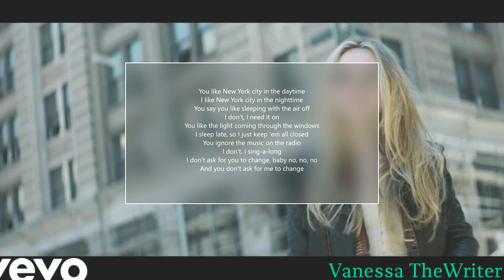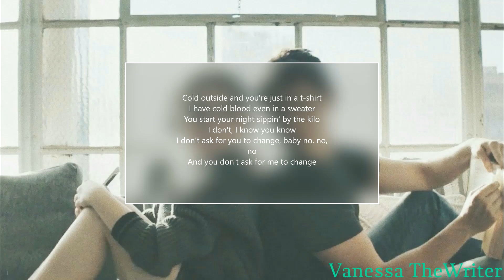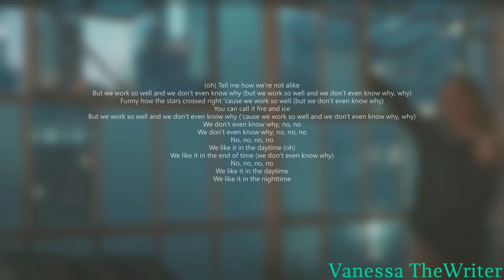Sabrina Carpenter - Why | Lyrics-Video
Mit diesem Lied von Sabrina Carpenter gibt es eine neue Revolution, nämlich (Trommelwirbel bitte): Es gibt jetzt in JEDEM VIDEO MEHRERE BILDER!!! 🥳🥳🥳🥳🥳 Und Prosit Neujahr. FUNNY STORY: Als ich das Video das erste Mal gesehen habe, dachte ich,: "Guckt Sabrina Carpenter Riverdale?" Denn ich selber vergöttere die Serie und habe Casey Cott aka. Kevin Keller natürlich auf der Stelle erkannt. Aber dennoch sind Jughead und Cheryl die besten. Nicht als Ship sondern generll.